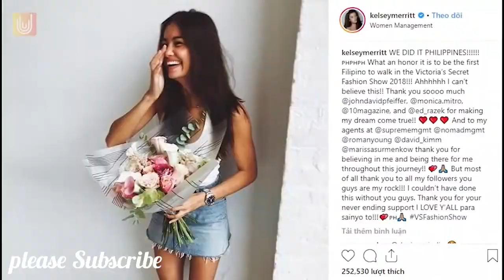VICTORIA SECRET FASHION SHOW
32 b victoria secret
75 c victoria secret
victoria secret 34c
85 c victoria secret
victoria secret 36c
victoria secret 40c
c.comenity victoria secret
32d victoria secret
32f victoria secret
34f victoria secret